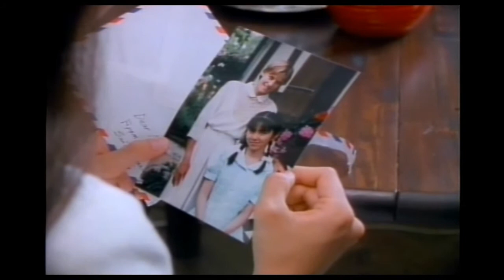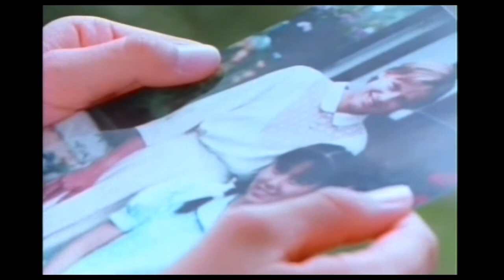Photograph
ふたつの世界...

ふたりの私が

ひきよせ　あったとき

こんなふうに

もう　ひとつの世界の想い出の中へ

旅...

できたら　いいなあ...